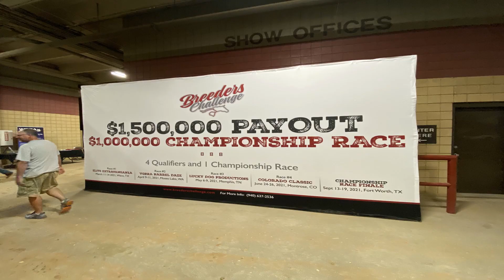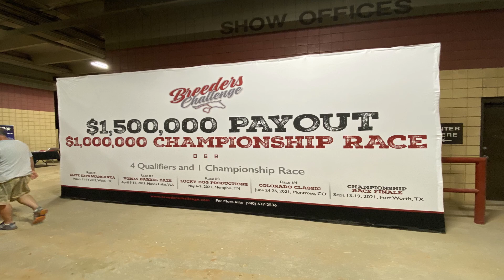Beth Olge Highlight Reel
Equine event highlight reel. Beth Olge